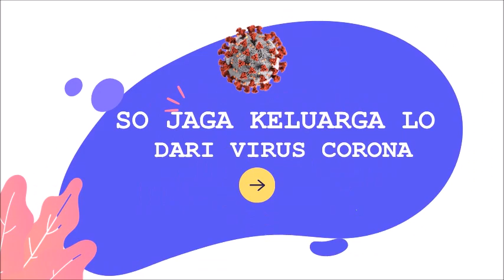INGAT PESAN IBU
irus Corona saat ini masih belum mereda, ayo jadi agen perubahan adaptasi kebiasaan baru

Sebelum sekolah dimulai semester depan, Ingat Pesan Ibu 3M

Follow akun instragram @satgascovid19.id dan @bnpb_indonesia